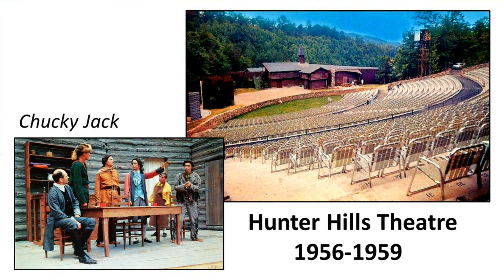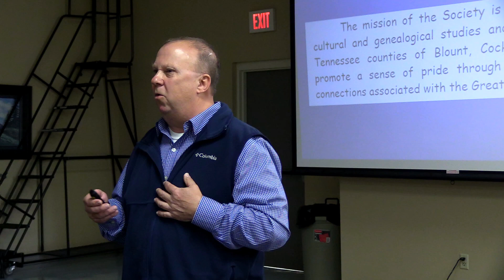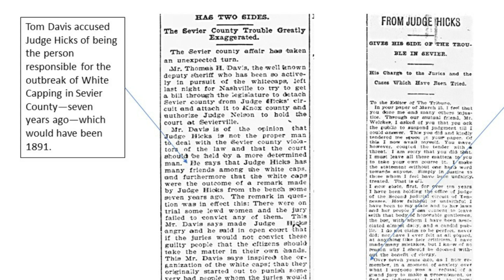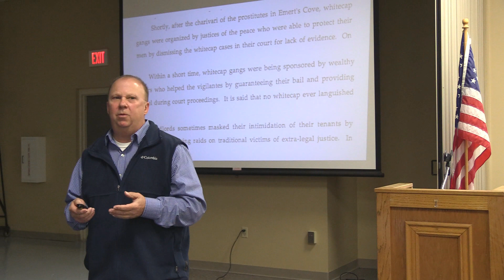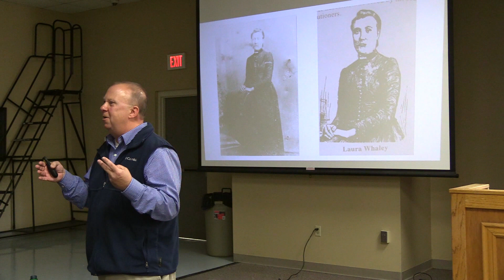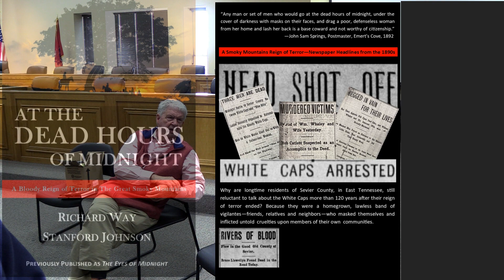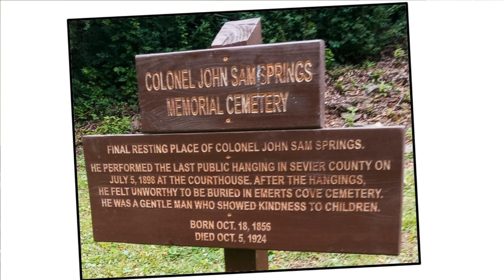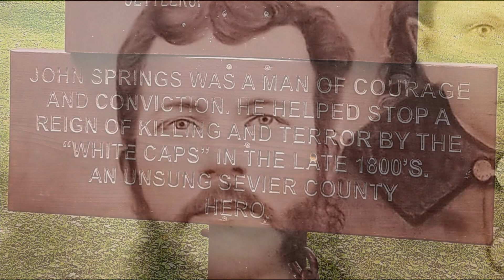"White Caps and the Bloody Reign of Terror in the Great Smoky Mountains" - March 19, 2023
Richard Way and Stanford Johnson presented the Smoky Mountain Heritage Society program on March 19, 2023.  Way talked about his early interest in history and his book on aviation and spoke briefly about his former book on the White Caps "The Eyes of Midnight." Johnson first gave historical background and insight into his novel "Our Little Secret."  Then Johnson, as co-writer with Way on their new book about White Caps, detailed the process of researching the material that was incorporated in the more recent publication titled "At the Dead Hours of Midnight."